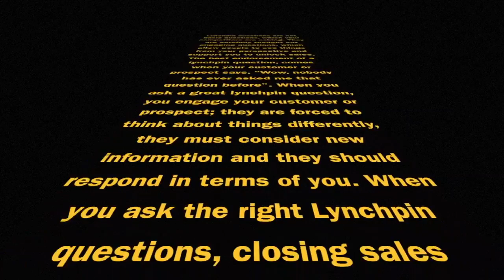Understanding Lynchpin Questions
This video is about Understanding Lynchpin Questions